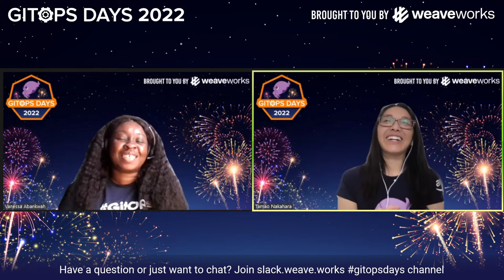GitOps Days 2022: Welcome to Day 1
GitOps Days 2022 - Day 1 (June 8)
Welcome to GitOps Days
Tamao Nakahara & Vanessa Abankwah